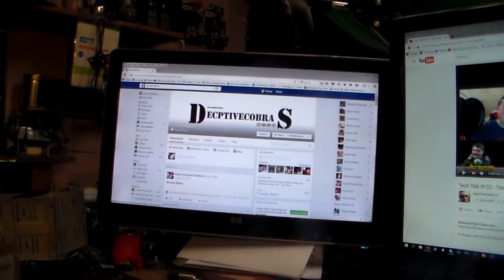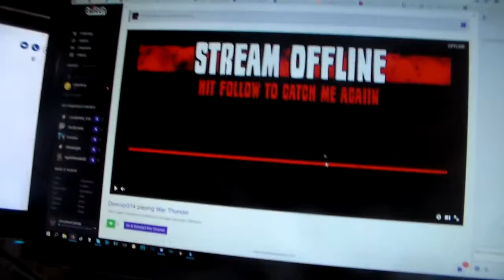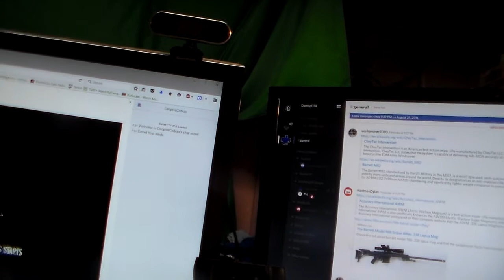good Morning world you Twat